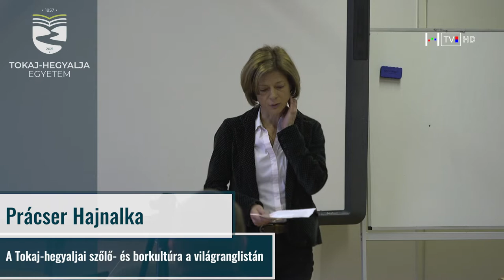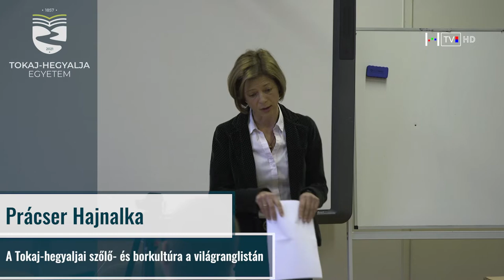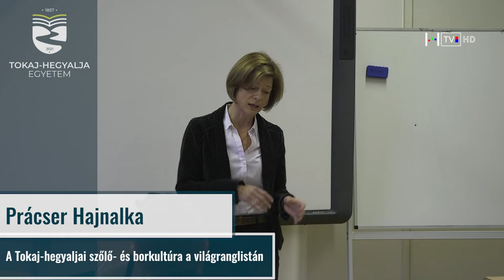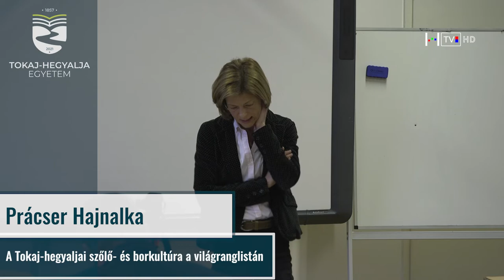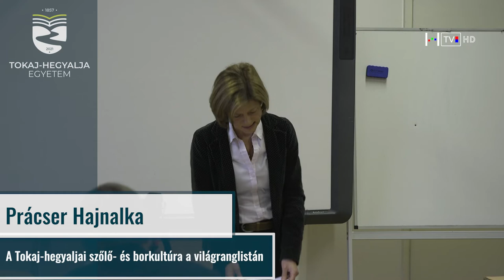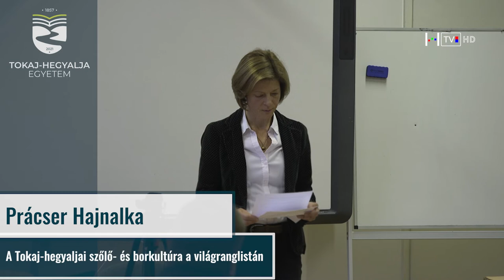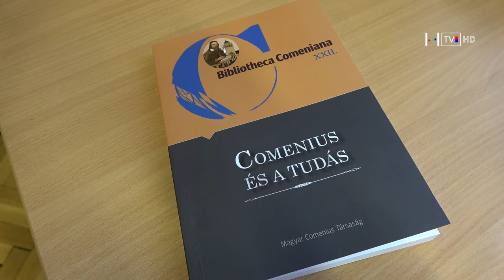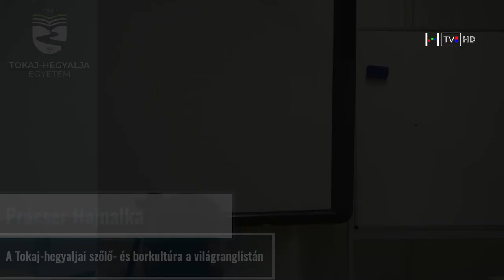Prácser Hajnalka előadása - A Tokaj-hegyaljai szőlő- és borkultúra a világranglistán. THE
A Magyar Comenius Társaság bázisintézményében, a Tokaj-Hegyalja Egyetemen rendezte meg 2021. évi rendes közgyűléssel egybekötött XXIX. Tudományos Konferenciáját 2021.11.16.-án Prácser Hajnalka előadását hallgathatták meg az érdeklődők.